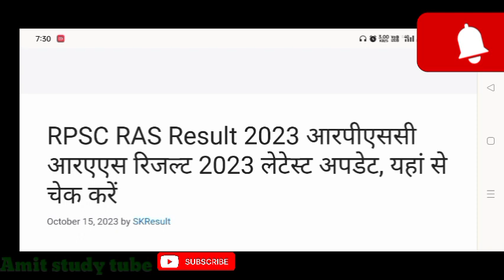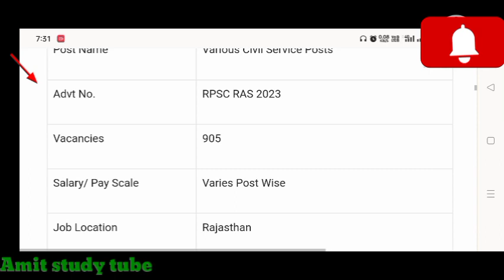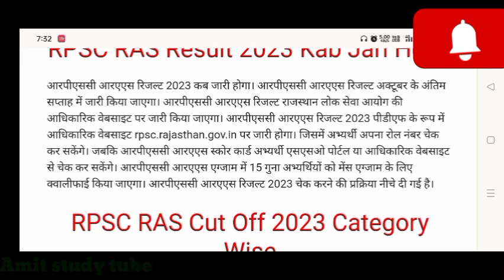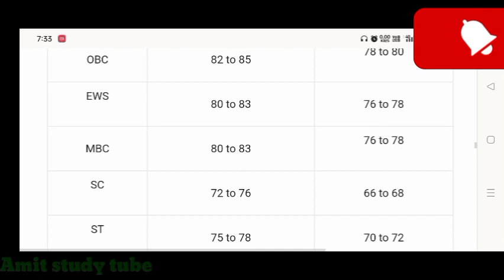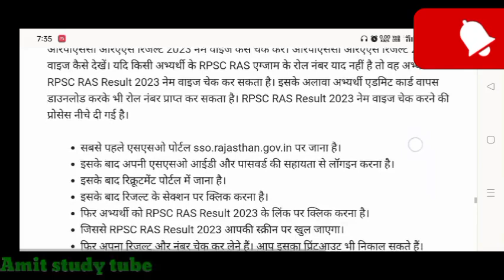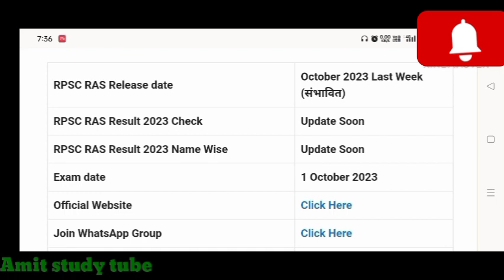Rpsc RAS Pre Results 2023 || रिजल्ट को लेकर बड़ी खुशखबरी,cut off बहुत कम 🥳, जाने सम्पूर्ण जानकारी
RPSC RAS Result 2023 आरपीएससी आरएएस रिजल्ट 2023 लेटेस्ट अपडेट, यहां से चेक करें

आरपीएससी आरएएस एक्जाम का आयोजन 1 अक्टूबर 2023 को सुबह 11:00 से दोपहर 2:00 तक किया गया था। आरपीएससी आरएएस एग्जाम की ऑफिशियल आंसर की भी 1 अक्टूबर 2023 को ही जारी कर दी गई थी। अब अभ्यर्थी इसके रिजल्ट का इंतजार कर रहे हैं। RPSC RAS Result 2023 आधिकारिक वेबसाइट पर अक्टूबर के अंत तक जारी किया जा सकता है। आरपीएससी आरएएस प्रीलिम्स एग्जाम को क्वालीफाई करने वाले अभ्यर्थी मेंस एग्जाम में शामिल होंगे। आरपीएससी आरएएस प्रीलिम्स एक्जाम रिजल्ट 2023 अक्टूबर के अंतिम सप्ताह में आधिकारिक वेबसाइट पर जारी हो सकता है।

RPSC RAS 2023 Selection Process
आरपीएससी आरएएस भर्ती 2023 के लिए अभ्यर्थियों का चयन प्रारंभिक परीक्षा, मुख्य परीक्षा, साक्षात्कार एवं डॉक्युमेंट वेरीफिकेशन के आधार पर किया जाएगा।

Prelims Written Exam (Qualifying)
Mains Exam Pattern (800 Marks)
Interview (100 Marks)
Document Verification
Medical Examination

RPSC RAS Result 2023 कब जारी किया जाएगा?

आरपीएससी आरएएस रिजल्ट 2023 अक्टूबर के अंतिम सप्ताह में आधिकारिक वेबसाइट पर जारी किया जा सकता है।

candidates more details as per read the full notification